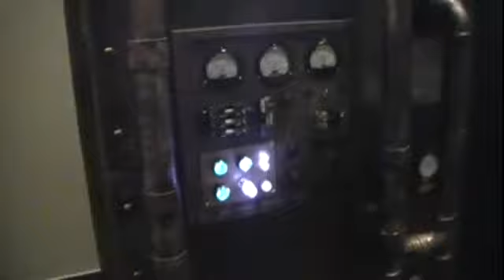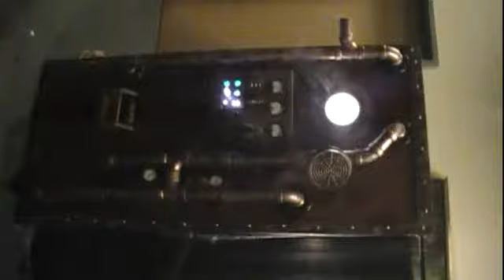Crazy Victorian Steampunk Photo Booth Video From Wedding In Kansas City. Steam Powered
This Photo Booth Actually Produces A Cool Steam Effect. Finally, A Photobooth That's Not Just Curtains. It Was Really Fun And I Couldn't Have Asked For Better Feedback From The Wedding Guests. Steampunk All The Way!!

This "mad-scientist" culture is based on works by such authors as Jules Verne and H.G. Wells.  The term denotes works set in an era or world where STEAM POWER is still widely used. Many people are drawn to it in light of its fashion aspects, which allow them to sample and even combine a range of clothing styles and accessories from across the 19th century world. One critical aspect of steampunk is the tremendous diversity of appeal it presents, which allows it to offer something for just about everyone.